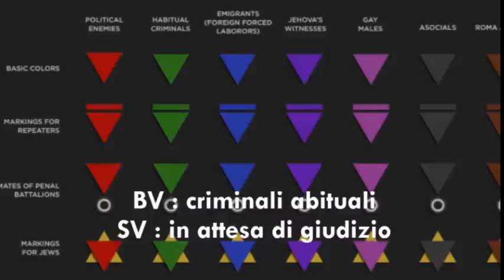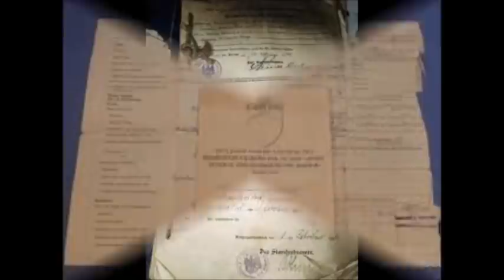I TRIANGOLI VERDI I criminali nei lager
Ripulito da qualsiasi scena cruenta, vi propongo i triangoli verdi: i criminali dei campi di concentramento. Richiama un po' il video dei kapò, che ho già pubblicato, ma è quasi interamente montato con filmati a colori. Potrebbe interessarvi, anche perché  difficilmente si trovano in rete informazioni sui triangoli verdi. Buona visione!